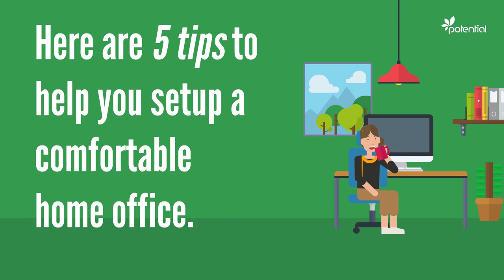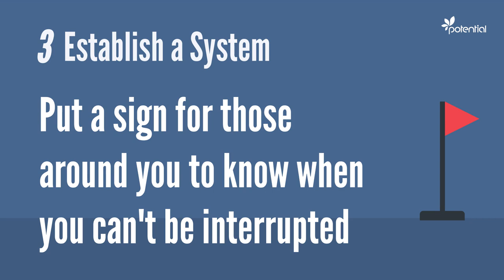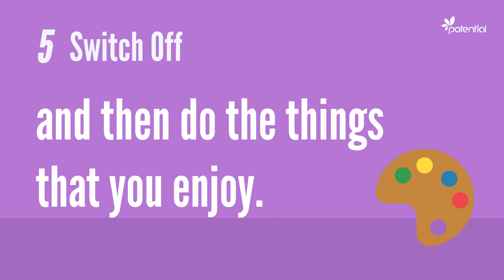Home Office Setup - 5 Tips to help you become more productive working from home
How do you set up your home office to ensure that you remain productive while working from home during the Coronavirus (COVID19) outbreak?

Here are 5 simple tips to help your remote working efforts from your Home Office Setup.

We would love to hear from you about your own suggestions, tips, and tricks.